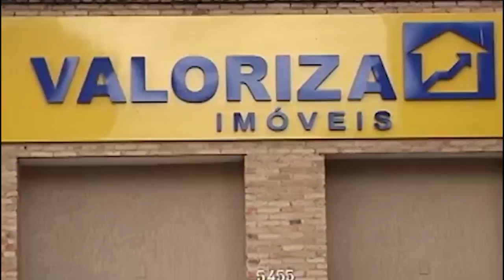Diga Interior com a farmacêutica e empresária Aline Sampaio